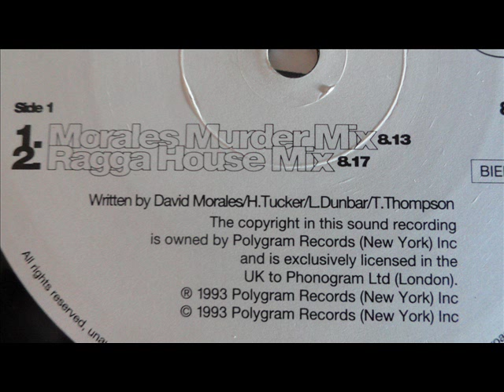david morales - the program (morales 12'' murder mix)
All rights and copyrights courtesy of Polygram Records
A "David Morales / H. Tucker / L. Dunbar / T. Thompson" Song Mix and Gift
Anddd ... Keyboard by ... Eric Kupper, Papa 'nanana na' San for the reggae/rap vocals, Just splendid